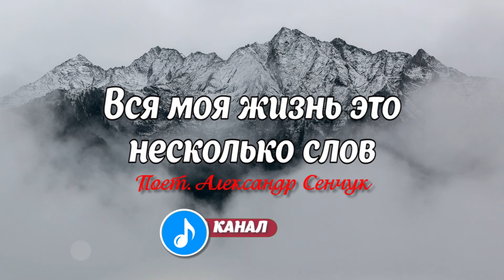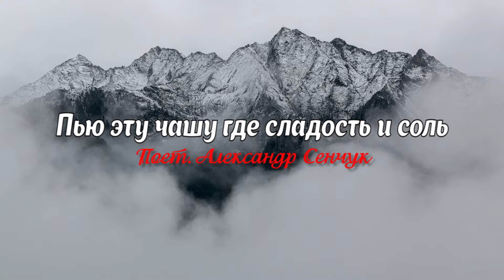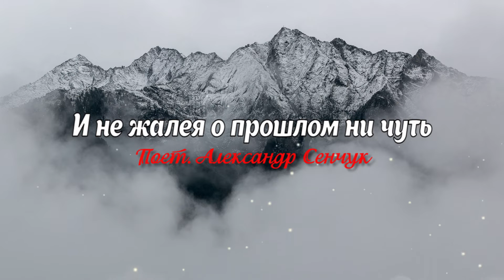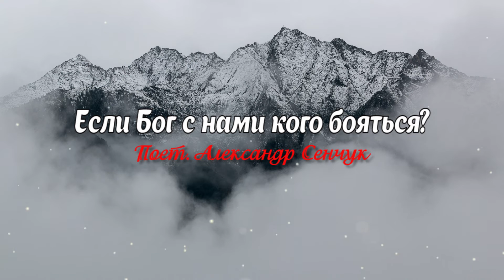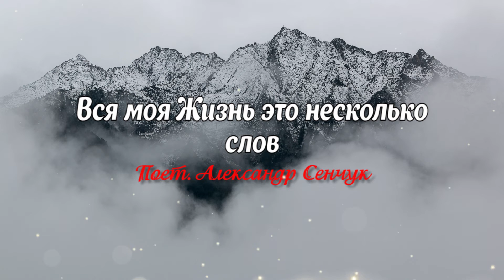ПЕРЕД ПРИЧАСТИЕМ | ОЧЕНЬ СИЛЬНАЯ ХРИСТИАНСКАЯ ПЕСНЯ Свободу ищу от железных оков музыка Слова +Ноты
Dm      Gm                     C           F
Я постигаю сквозь слёзы и боль,
 A#          Gm     A7        Dm
Радости встречи и горечь разлуки.
Пью эту чашу где сладость и соль
Перемешались с надеждой и мукой

2 КУПЛЕТ:
Свободу ищу от железных оков,
Тех, что зовутся житейское счастье.
Вся моя жизнь это несколько слов,
В тихой молитве перед причастьем

ПРИПЕВ:
Ты не печалься, не беспокойся,
Dm              Gm   A7          Dm
Если Бог с нами, чего бояться?
Если Бог с нами

3 КУПЛЕТ:
И не жалея о прошлом ни чуть
Вижу, как катится мир к катастрофе.
Верую в крёстный мой избранный путь,
В тайну распятой любви на Голгофе.

Для разовых Пожертвований:
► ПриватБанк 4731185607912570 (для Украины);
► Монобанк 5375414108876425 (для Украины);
► Western Union (на имя Баскаков Виталий Николаевич).